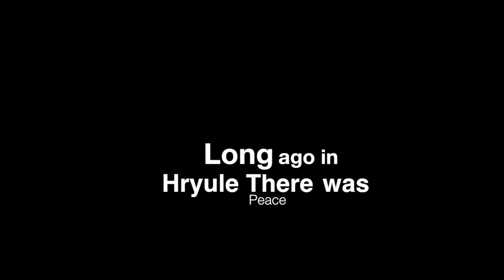Ocarina Of Time Trailer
This video is about Ocarina Of Time Trailer